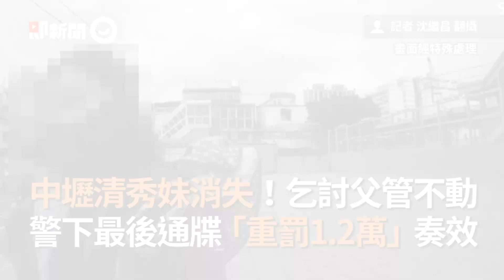中壢清秀妹消失！警下最後通牒「重罰1.2萬」奏效｜乞討｜治安｜社工